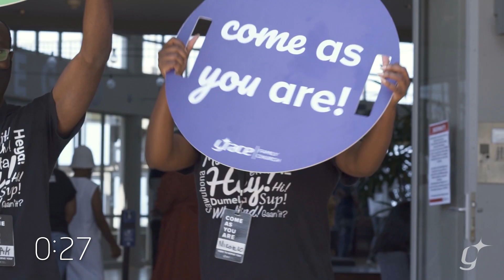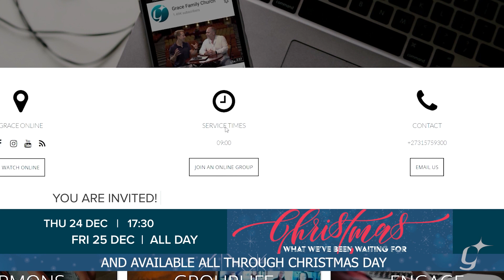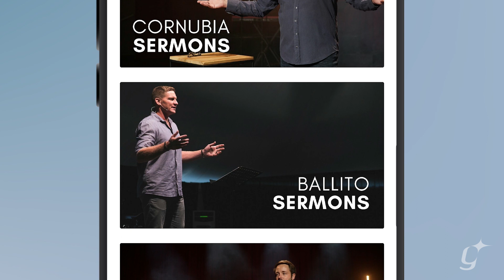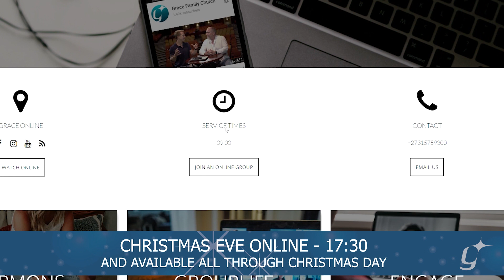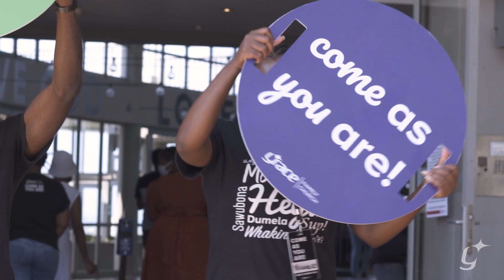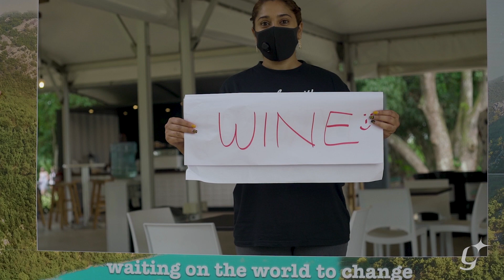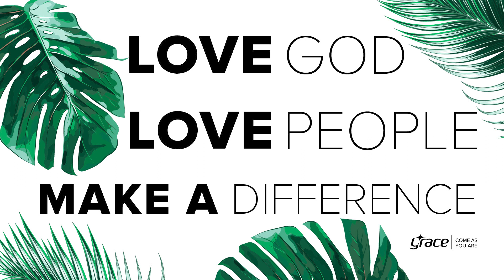Waiting on the World to Change part 3 with Wayne Taylor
Advent is a time to reflect on the waiting. Waiting for the promise of a saviour, waiting for the world to be changed forever. Join us over the next 2 weeks as we discover the hope, joy and peace that comes during the waiting.

The service goes live this Sunday at 09:00 (CAT) online here on Facebook, Youtube

This service is also available to watch throughout the day on YouTube or Facebook.